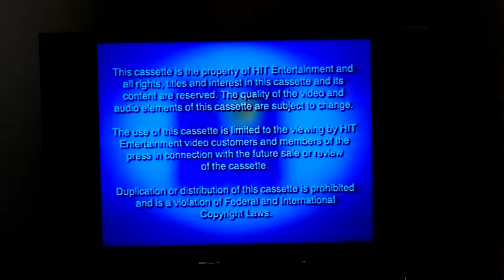Hit Entertainment Copyright Screen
Taken From Bob The Builder: Tool Power! 2003 VHS (Screening Copy)